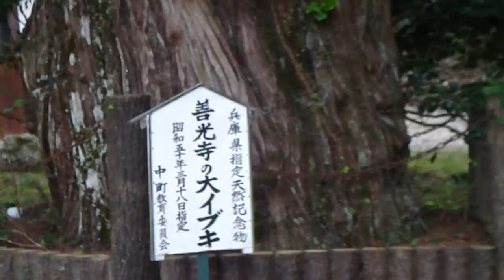善光寺の巨木大イブキ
兵庫県指定天然記念物の多可町の巨木です。